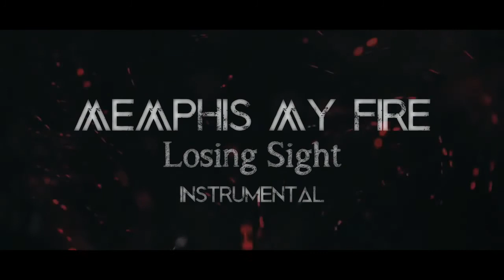Memphis May Fire - Losing Sight (INSTRUMENTAL/OFF VOCAL/MINUS ONE HQ)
INSTRUMENTAL/OFF VOCAL/MINUS ONE HQ
POSTHARDCORE/METALCORE/HARDCORE/ROCK/DJENT
POSTHARDCORE/METALCORE/HARDCORE/ROCK/DJENT
POSTHARDCORE/METALCORE/HARDCORE/ROCK/DJENT
POSTHARDCORE/METALCORE/HARDCORE/ROCK/DJENT
POSTHARDCORE/METALCORE/HARDCORE/ROCK/DJENT